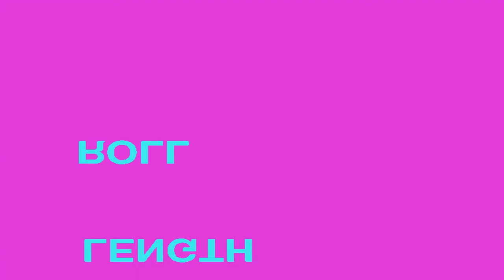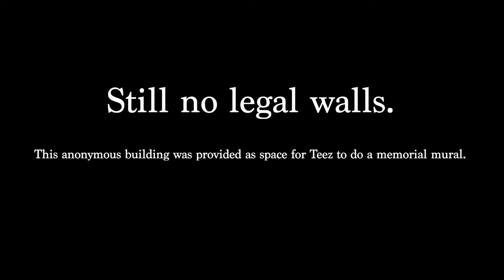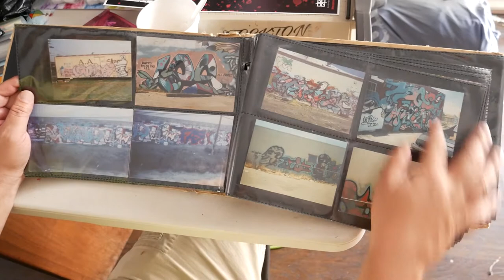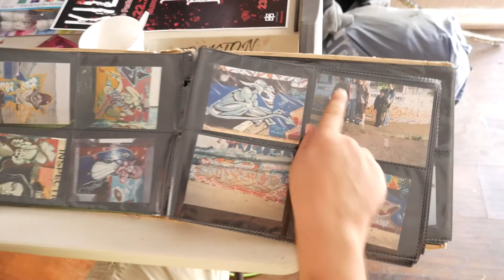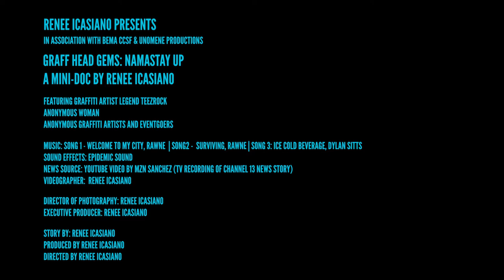Graff Head Gems: NamaSTAY UP - A Mini Documentary On Stockton Graffiti Artist Teez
This is a mini documentary on Graffiti Artist, Teez, who continues to thrive with graffiti art and encourages others along the way. He is a staple in the City of Stockton for all that he does in the Arts. He continues the fight against artistic discrimination both personally and professionally, providing space for graffiti artists to work and be seen.

The City of Stockton has yet to embrace and accept the amazing artistic talent of its own people as they continue to pay outside artists (with a few exceptions), thousands of dollars, missing the opportunity to put money back into its own citizens and consumer society, missing revenue and usable tax monies.

I have presented a Mural Arts Program model for consideration, circa 2007. Instead, the Arts Commission opted to fund the "graffiti shark" whose sole purpose is to buff the artwork altogether. I have two other personally designed mural arts programs ready for implementation should the City ever care to consider them. However, given the span of more than three decades of failed understanding and unsuccessful program consideration, I remain hesitant. Perhaps, and starting with this video, they may open up to the fact that graffiti is never going away. Especially since it has been taken by storm and embraced worldwide. Graffiti is a historic, American-born style of art composition that we, as Americans, should be proud of!

It's time Stockton government reversed their disservice to their people, their city, and their country. It's time Stockton implement a mural arts program, embracing graffiti art, and its medium, as acceptable. The rest of the world has.

NOTE:  Lou's Garage wall is no longer available and has been unavailable for almost 25 years now.